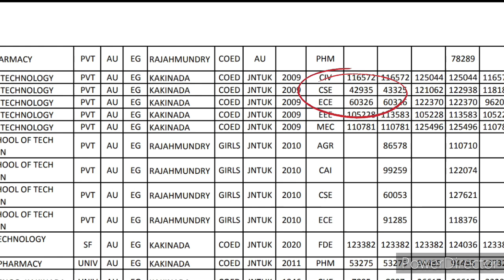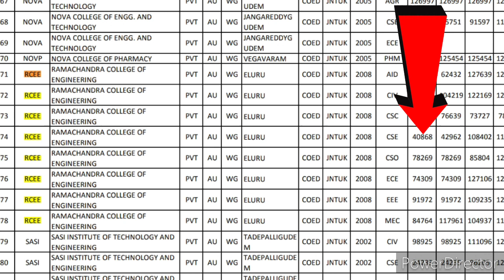AP EAMCET 2021|| 30K-40K CSE ACCEPTING COLLEGES|| DR BUDDIES ✅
Namaste, EAMCET Aspirants I hope you are doing good in your Preparation.
Everyone starts preparation with Maths, Chemistry & Physics.
In exam Start with Chemistry
then Maths last Physics

Join Now!👇
☀️☀️Channel Telegram Link(For all exam Updates and Information)👇

JaiHind
Watch our videos

Comment Your Suggestions.